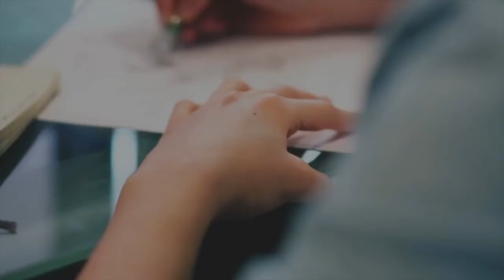Shri Ram Murti Smarak Institute Of Medical Sciences | Fees | Admission Process | Uttar Pradesh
NEET 2021 - Please do fill this form for our Paid Counseling Guide on MD/MS, DNB, CPS/FCPS, MDS, MBBS, BDS, BAMS, BHMS, BPT, Etc.

Telegram channel name:- Admissionmedia
IF THE LINK DOESNOT WORK follow these steps👇
1) DOWNLOAD the TELEGRAM app from Google playstore
2) SEARCH for "Admissionmedia" channel
3) CLICK to join in

Admission Media.

Admission Media.